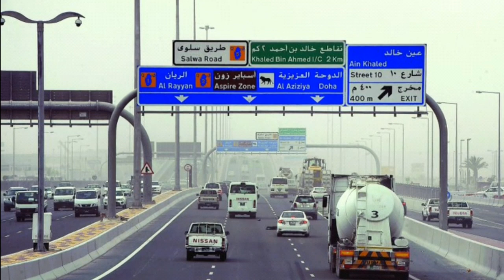சவூதிக் கூட்டணி நாடுகள் கத்தாரை புறக்கணித்து ஒருவருட பார்வை***